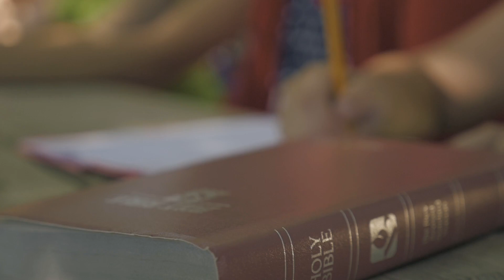Hidden Acres Summer Camp Promo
Stay up to date with Hidden Acres!